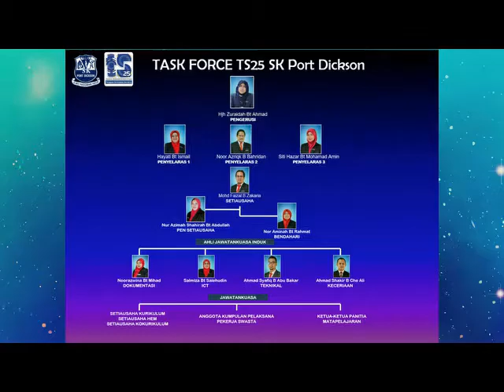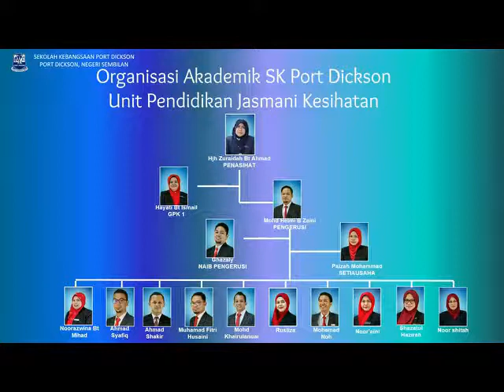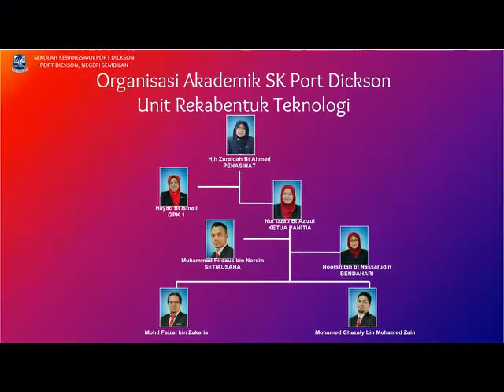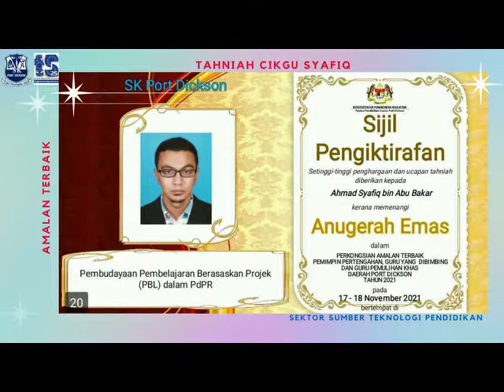Bingkisan Korporat SKPD 2021